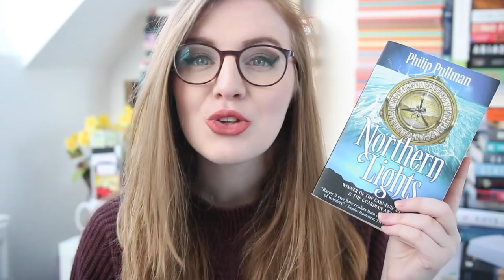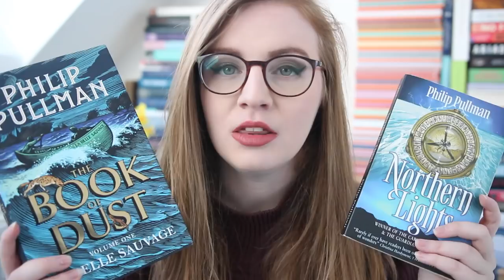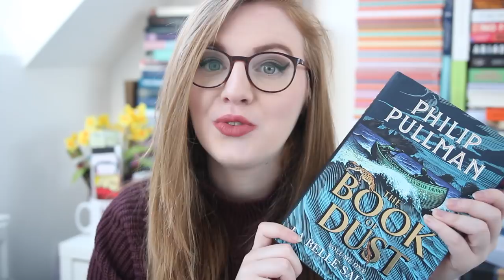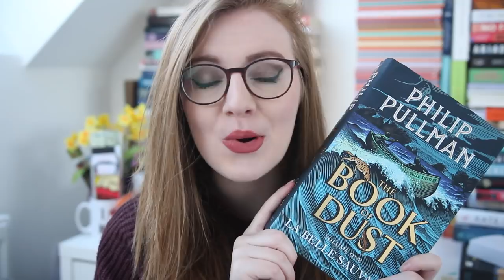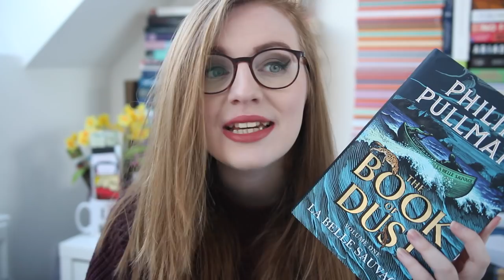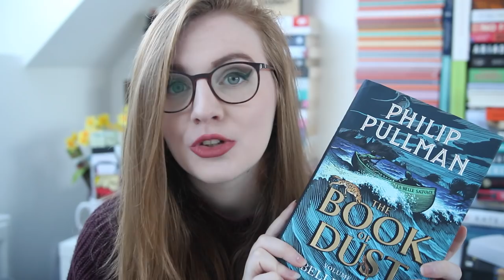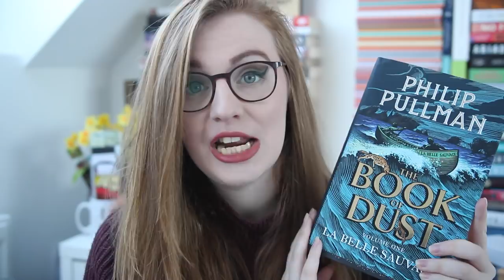CAN YOU READ THE BOOK OF DUST FIRST? | Philip Pullman's Books AD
Can you read The Book of Dust before you read the original His Dark Materials trilogy by Philip Pullman? I explain all in today's video!

Sponsorship means I can continue to make videos as my job, and I only ever take on sponsorship deals that 100% fit with my already-existing content.

➤ BOOKS MENTIONED
(Some of these books may have been sent to me for review purposes. These have been marked with a *)